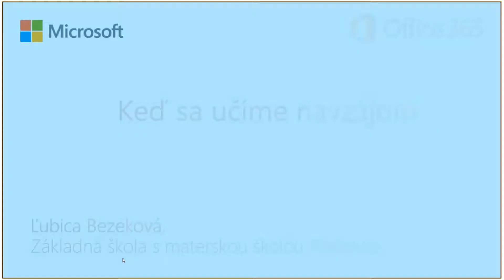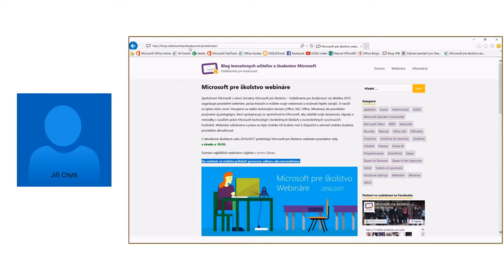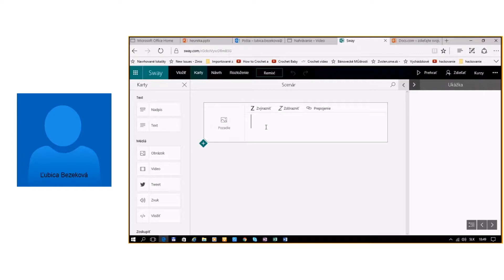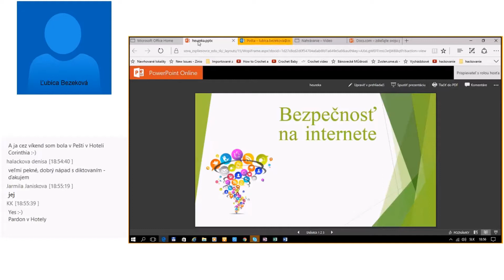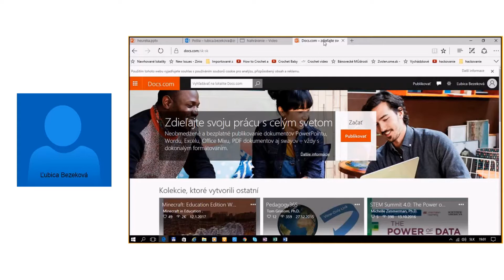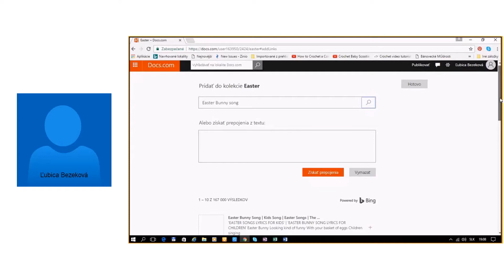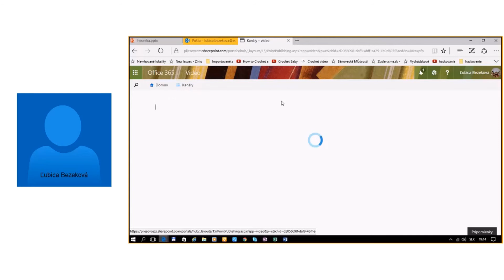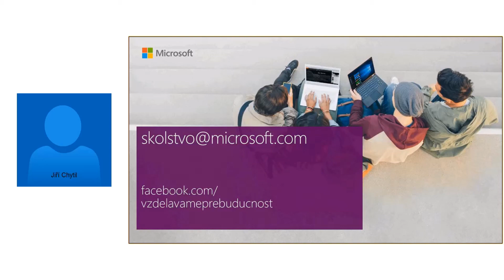Keď sa učíme navzájom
Využitie vzájomnej spolupráce medzi žiakmi s využitím OneNote, zdieľaných dokumentov, zdieľaného priestoru

Facebook.com/vzdelavameprebuducnost
aka.ms/skolstvo